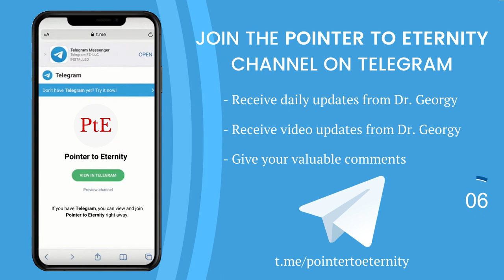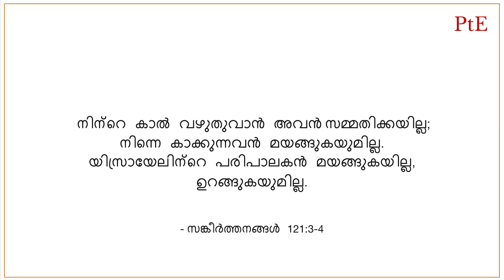ഇറാനെ ആക്രമിക്കാൻ ഇസ്രായേലും യുഎസും പരിശീലനം, ഇറാന്റെ സെൻസിറ്റീവ് ലിസ്റ്റ്? || Dr. Georgy M. Alexios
ഈ അപ്ഡേറ്റിൽ, Pr. Dr. Georgy ബൈബിൾ വെളിച്ചത്തിൽ പങ്കുവെയ്ക്കുന്നത്:
➡️ഇറാന്റെ ആണവ കേന്ദ്രങ്ങളിൽ ആക്രമണം നടത്താൻ അമേരിക്കയുമായി ചേർന്ന് ഇസ്രായേൽ സംയുക്ത വ്യോമാഭ്യാസം നടത്തുന്നു
➡️ഭാവിയിലെ യുദ്ധത്തിൽ ആക്രമണം നടത്താൻ ഇസ്രായേലി സെൻസിറ്റീവ് സൈറ്റുകളുടെ ലിസ്റ്റ് ഇറാൻ പ്രസിദ്ധീകരിക്കുന്നു
➡️വരാനിരിക്കുന്ന വടക്കൻ യുദ്ധത്തിന്റെ സൂചനകളാണോ ഇത്?